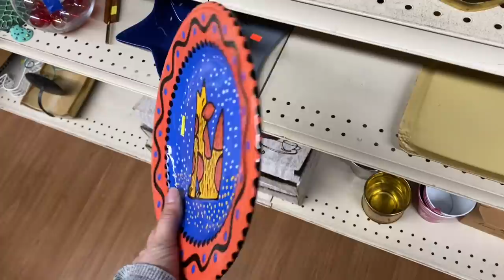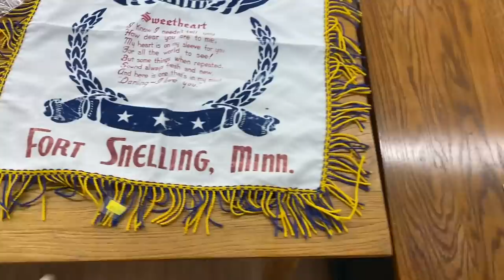I NEVER SPEND THIS MUCH! THRIFT WITH ME & HAUL! The Prices Were SO GOOD!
In I NEVER SPEND THIS MUCH! THRIFT WITH ME & HAUL! The Prices Were SO GOOD!, I will show you what I found at the thrift store this week. I bought for myself and for resale.

My cross stitch Instagram! nicolenorthgarden_stitches